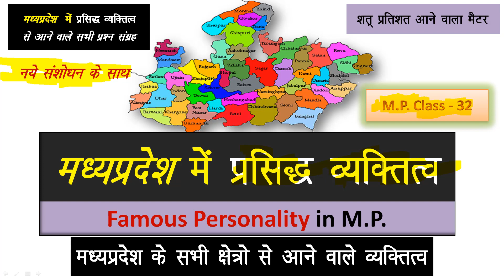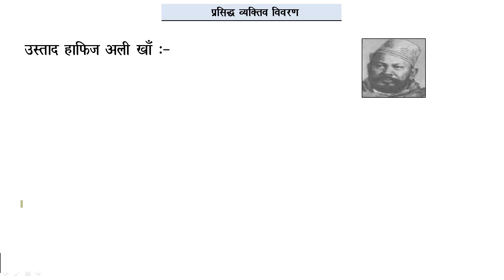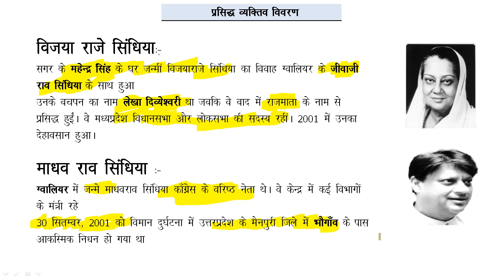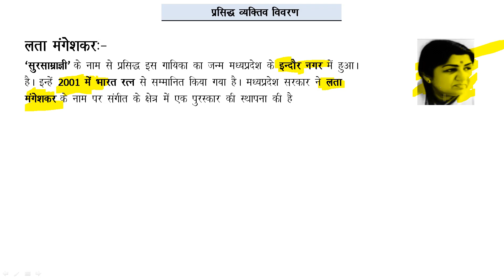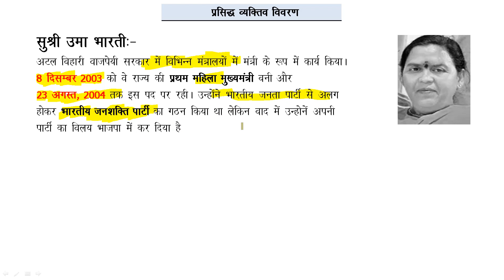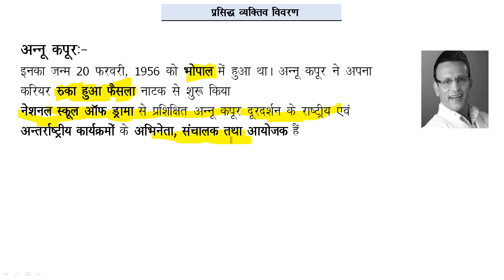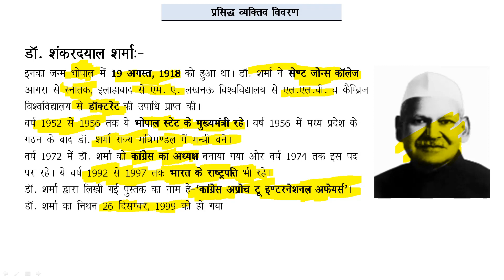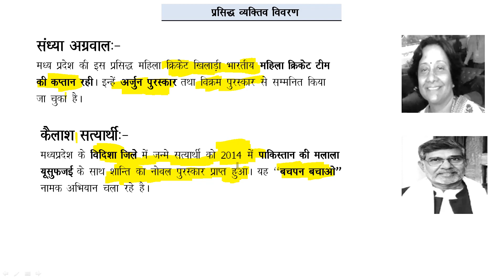Class-32 Famous Personalty in Madhya Pradesh | M.P. Famous Person GK GS Samanya Gyan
with 20+ centers in India.